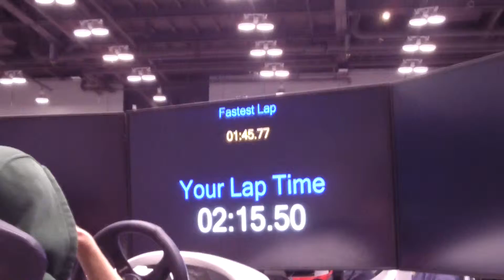Bryan on Racing Simulator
@ 2014 Cincinnati Auto Expo